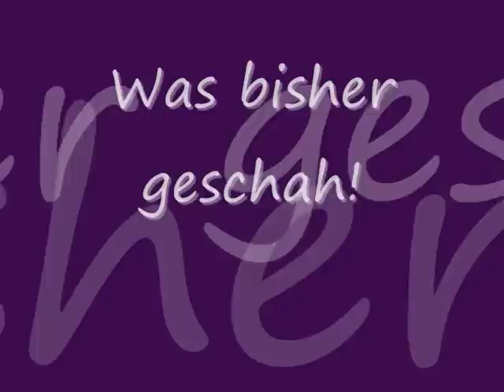The Friends 4X08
Mit: Hilarie Burton,Jared Padalecki,Genevieve Cortese,Micah Alberti,Jensen Ackles,Sophia Bush,Chad Michael Murray,Alexis Bledel,Elisha Cuthbert,Bethany Joy Galeotti,Ryan Sypek and James Lafferty

Brooke ist letzten Endes sehr sauer auf Dean, dass er sich einfach so die Kante gibt und nicht versteht, was sie ihm zu sagen hat. Doch als sie es noch ein weiteres Mal versucht-nachdem sie sich wieder beruhigt hat- geht ihr Plan auf. Sie hat Dean für sich gewinnen können. Haley ist mehr als glücklich. Sie bekommt alles unter einen Hut, die arbeit im Café und dann noch die-für sie- wundervolle Beziehung mit Sam. Doch Sam ist nicht so glücklich wie er es vorgibt. Er ruft heimlich Kris an und lässt sich abholen.  Pleas Comment and watch the next fantastic  episode xoxo The Friends